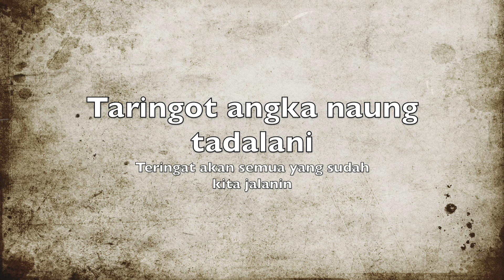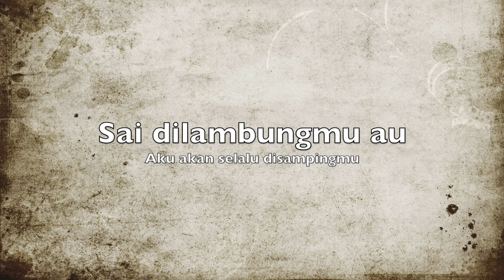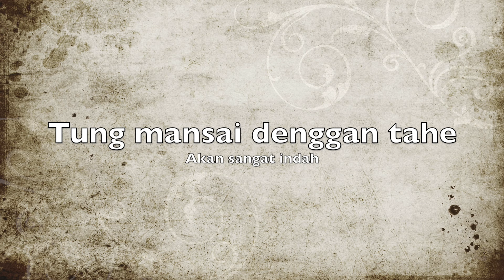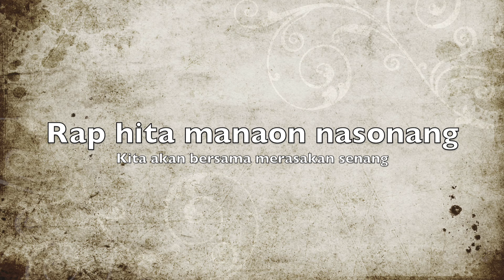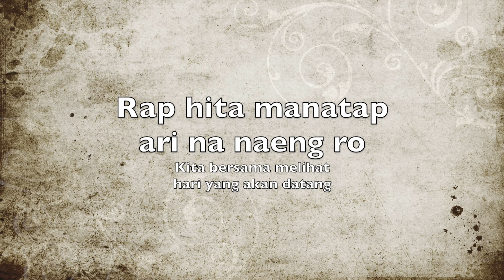GOK MALAU - RAP HITA (OFFICIAL LIRIK TERJEMAHAN)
Lagu rap hita adalah lagu yang saya tulis untuk teman saya yang mau nikah pada saat itu, berkat kelucuan dan persiapan menikah mereka tercipta lah lagu ini, nutuk kalan yang mendengarkan lagu ini semoga di segerakan, kalau kalian sudah punya pasangan ataupun hubungan yang mau Servus semoga di segerakan, yang belom dapat pasangan minimal dalian membayangkan dulu lewar lagu ini hahhah